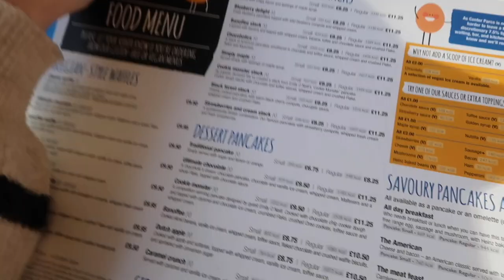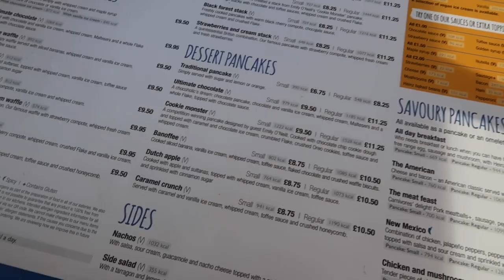CENTER PARCS VLOG | Taking my 4 month old baby + things to do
Hope you enjoy this vlog of our center parcs trip we went on! Stayed for 4 days with our friends and had a lovely time… Elsie LOVES swimming. Definitely recommend taking your little one (it can get pricey but if you look out of peak season you can find great deals)

If you have any questions I’d be happy to answer!

Find me elsewhere @maisie_crompton